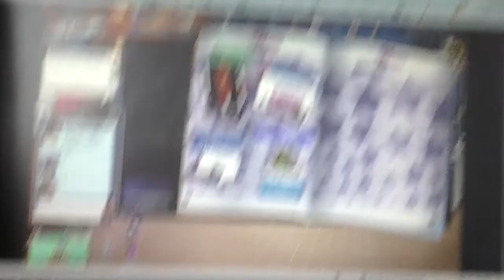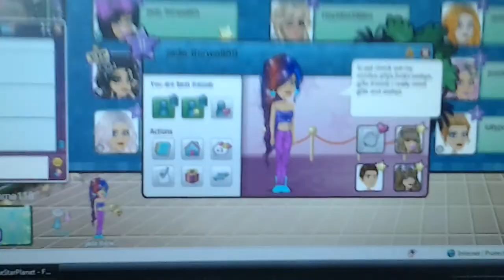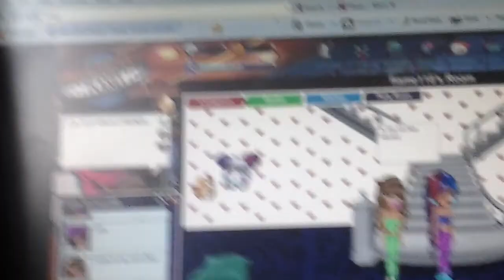New lets play msp with my buddy!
Hi everyone im back!! Im joined with my good friend jade thirwall89 thats her msp :-)